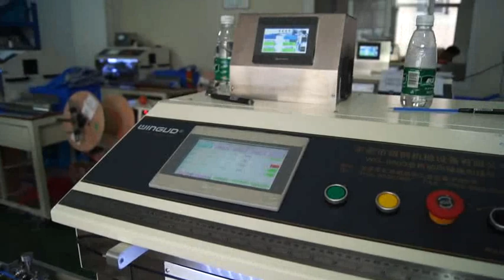WG-9600 Base station antenna, semi-flexible cable cut & strip.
The high speed rotary stripper blade has the good efficiency of OD1.37-5.5mm(to 12mm can be customized).